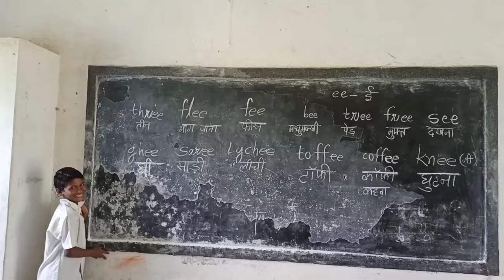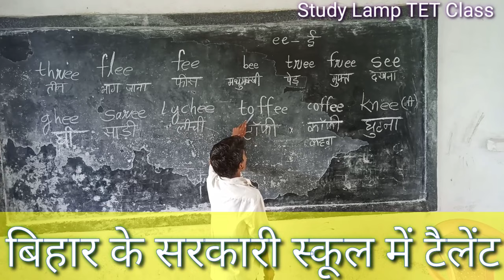बिहार के सरकारी स्कूल में इंग्लिश क्लास में talen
In this video you can see the confidence and the talent of one of the student of Bihar government school.